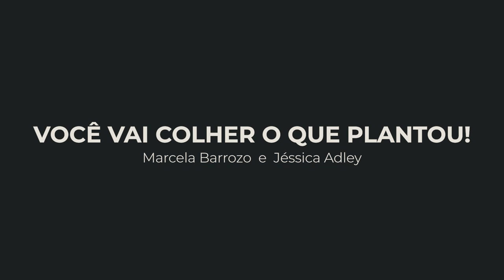Você vai colher o que plantou! Com Jéssica Adley e Marcela Barrozo.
Cena produzida no Workshop de Interpretação para TV e Cinema com a atriz Marcela Barrozo, preparação e roteiro de Abel Santana e preparação corporal de Grasie Fink.
Realização - Oficina de Atores Abel Santana.
Produção - Oficina Filmes.